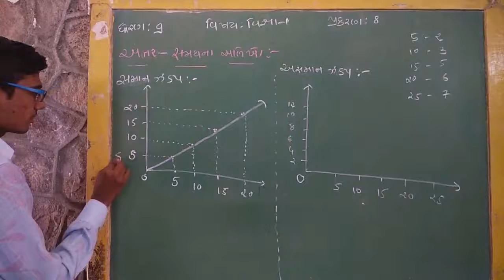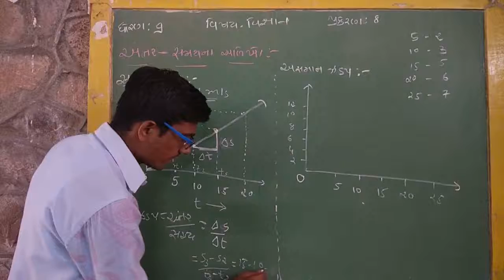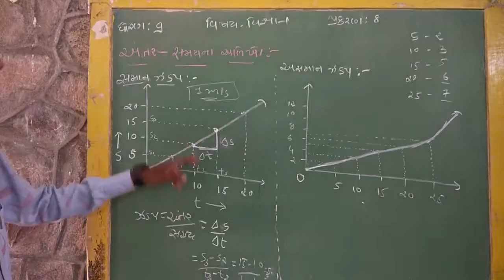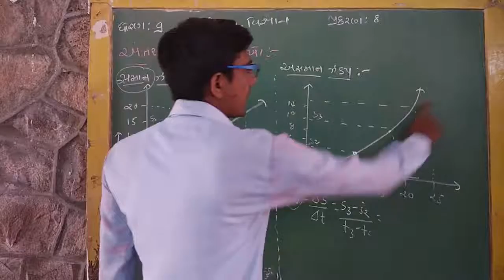ધોરણ 9 | વિજ્ઞાન | પ્રકરણ 8 | ગતિ | ભાગ 7 | Pravin Jatapara